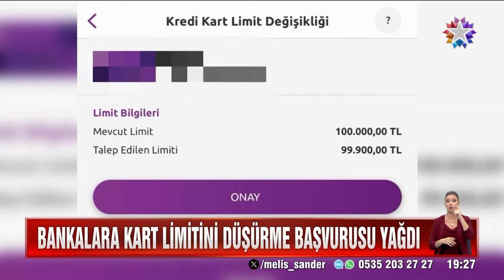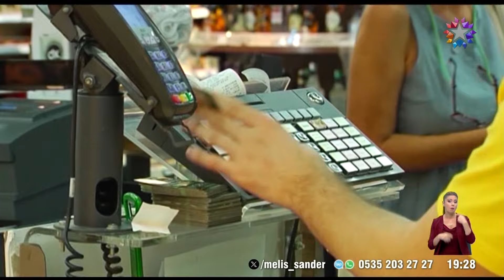Bankalara Kart Limitini Düşürme Başvurusu Yağdı!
Vergi Ödemek İstemeyenler Limitlerini Düşürüyor! - Star Ana Haber 13 Ekim 2024

Savunma sanayi yatırımlarına ek kaynak yaratmayı amaçlayan kanun teklifinin en dikkat çekici başlıklarından biriydi. Limiti 100 bin lira ve üzerindeki her bir kredi kartı için yıllık 750 lira alınıp Savunma Sanayi Destek Fonu’na aktarılacağı açıklanmıştı.